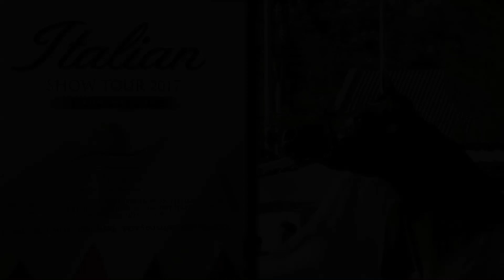АРАБСКИЕ СКАКУНЫ-СИЦИЛИЯ-2017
'''''''''''''''''''''''''''''''''''''''''''''''''''''''''''''''''''''''''''''''  SICILIA
Sicilia. Арабские скакуны Самые красивые в мире арабкие скакуны. Чистокровные арабские скакуны. Allevamento purosangue Arabo. SHOW NAZIONALE 2017.

Watch You Fade
ES_Tropical Feelings 2 Niklas Gustavsson